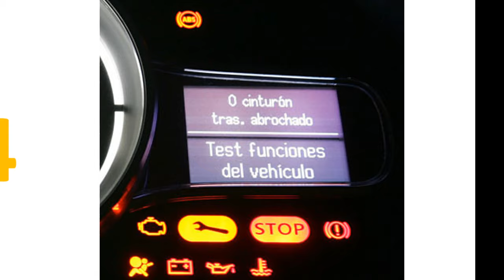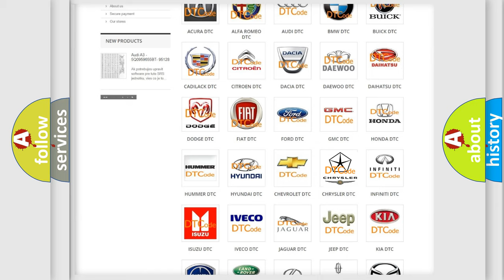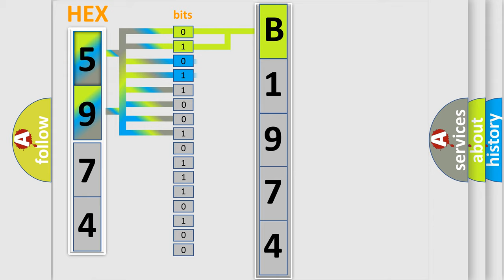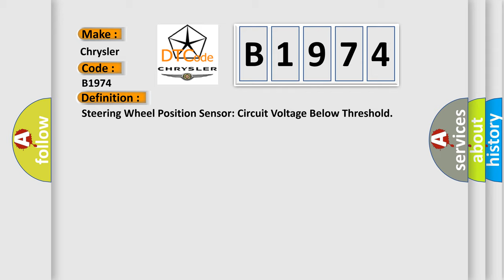DTC Chrysler B1974 Short Explanation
Contents:
0:21 Basic DTC analysis according to OBD2 protocol standard.
1:48 Insight into programming
2:58 A diagnostically understandable description of the Diagnostic Trouble Code
3:05 Basic error definition

Make:
Chrysler
Code:
B1974
Definition:
Steering Wheel Position Sensor: Circuit Voltage Below Threshold
Cause:
This DTC sets if the data received by the SCCM from either of the 2 optical sensors is below a predetermined threshold.